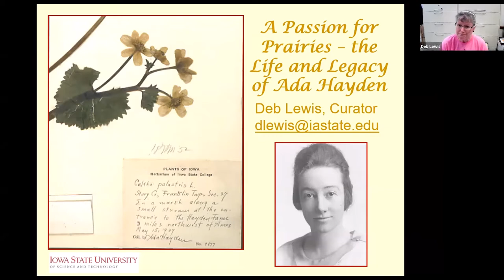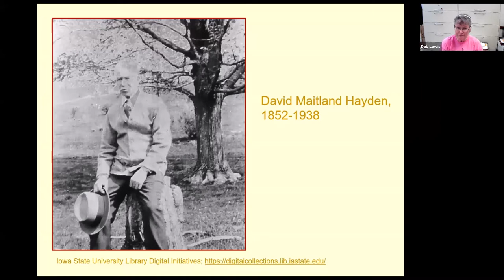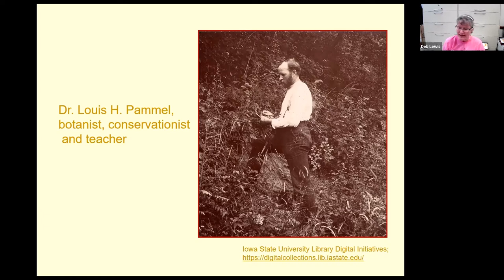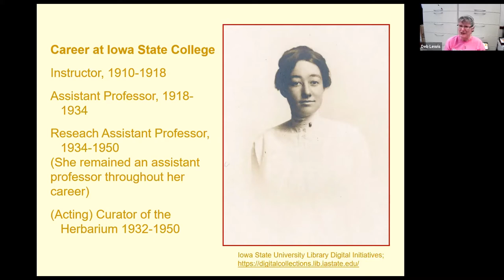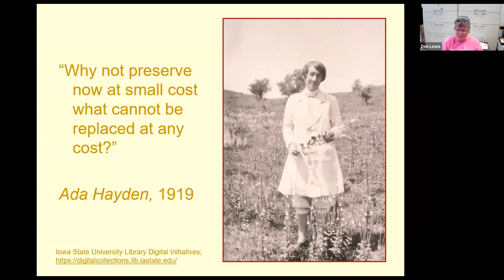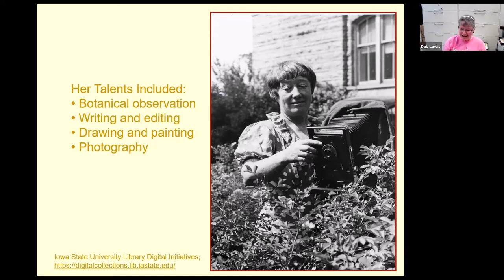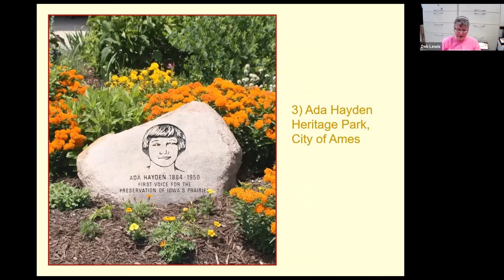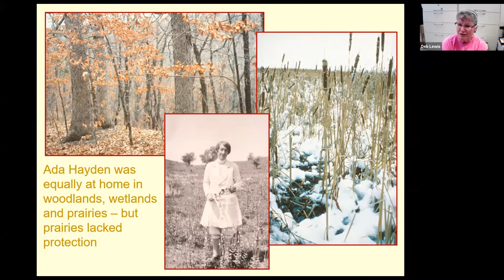A Passion for Prairies: The Life and Legacy of Ada Hayden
Presented by Deb Lewis, Curator of the Ada Hayden Herbarium at Iowa State University

In 1934, Dr. Ada Hayden was appointed curator of the Herbarium at Iowa State, a position she held until her death in 1950. She collected more than 14,000 specimens for the collection. In 1987, the ISU Herbarium was officially named in Hayden's honor. Lewis, who has been curator of the Herbarium for more than 35 years, will share about Hayden's life, conservation work, and work with the Herbarium, which now contains more than 660,000 specimens.

Supported by the Ames Convention & Visitors Bureau Community Grant Program.